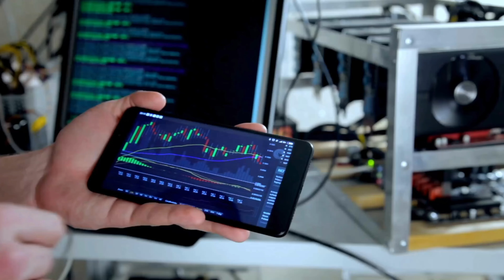Mistakes you are doing in Trading !! How to be a Profitable Trader.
join me on live learning session in trading hours in very low price
Are you tired of feeling lost in the worl d of options trading? You’re not alone! In this video, we’re diving deep into the biggest mistakes traders make and how you can avoid them to boost your success.

Join me as I break down:

The common traps that can derail your trading strategy
Easy-to-follow solutions to transform your approach
Essential tips for managing risk like a pro
Insider insights on analyzing market trends for smarter decisions
Whether you’re just starting out or looking to refine your skills, this video is packed with valuable advice to help you navigate the complexities of options trading with confidence.